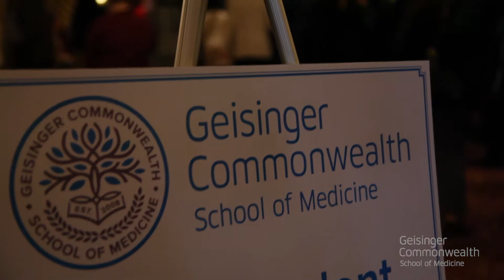Geisinger Commonwealth School of Medicine - 2017 Commencement